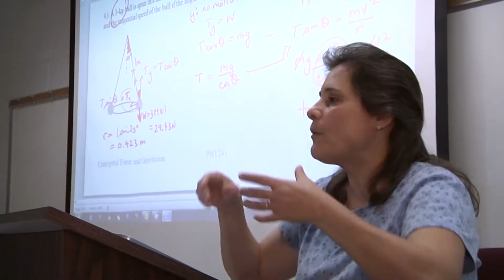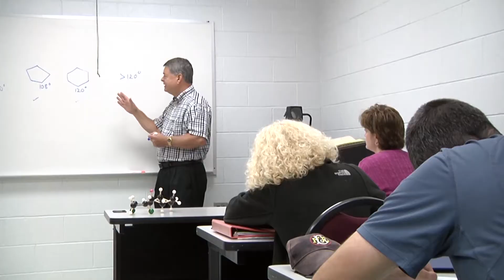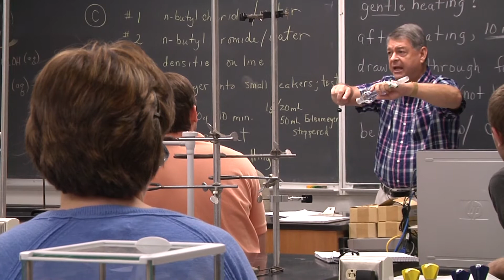Faculty Staff Campaign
Your Gift...Our Impact...Their Future. The new campaign from the Educational Foundation at Central Virginia Community College. Every little bit helps. Please consider giving!